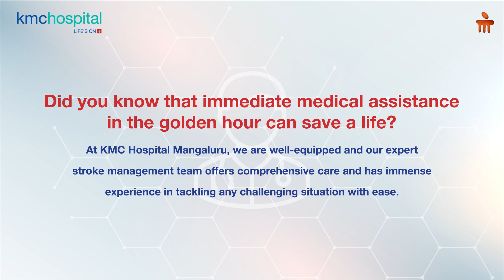KMC Hospital Mangaluru | Stroke Awareness | Neurology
A stroke can happen anywhere, and staying vigilant about its noticeable symptoms may help save your life, and those of the people around you. KMC Hospital Mangaluru brings to you this informative video, which elaborates on a simple method you can employ to identify a stroke. This method can help hasten the process of a patient getting medical help. Watch the video to know more.